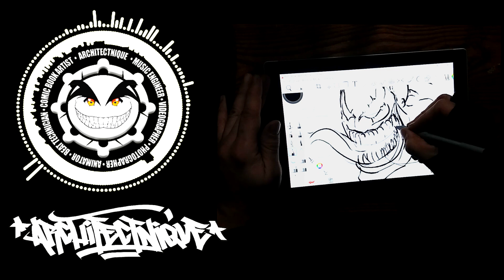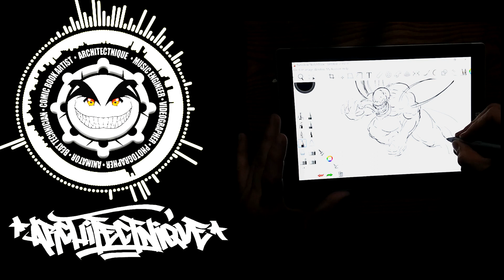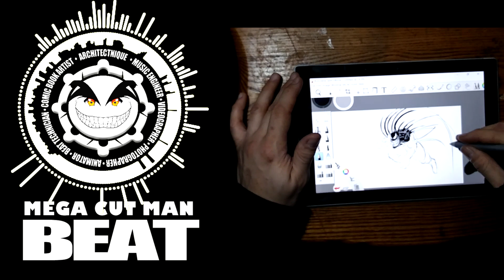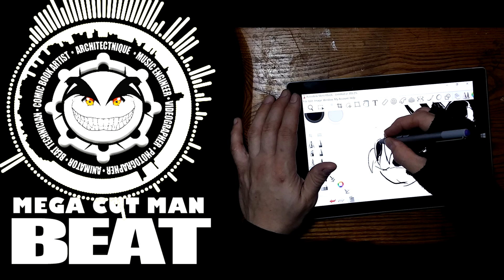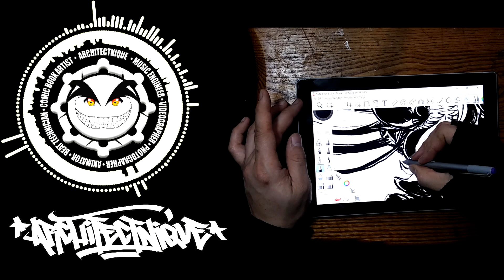ARCHITECTNIQUE BEATZ - DRAWING AND BEATMAKING PT 3 VENOM (BATAVIA NY MPCLIVE)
Good afternoon everybody. I made another video where I'm drawing Venom and I took the footage of me drawing and added a Beat to it that I made as well.